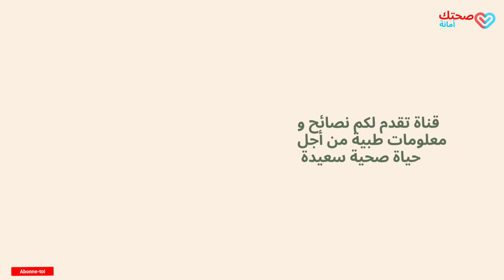البهاق، أسبابه، مضاعفاته و عوامل الخطورة و هل هو مرض معدي أم لا.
البهاق مرض يسبب ظهور بقع يفقد فيها الجلد لونه. وعادة ما يزيد حجم هذه البقع فاقدة اللون مع الوقت. وقد تصيب هذه الحالة الجلد في أي جزء من جسمك. ويمكن أيضًا أن تصيب الشعر وداخل الفم.
يعتبر صيام شهر رمضان فرصة عظيمة لتجديد صحة الجسم خاصة وأن الصيام على مدار شهر من الزمان؛ يخلّص الجسم من الخلايا التالفة والقديمة، ويستبدلها بخلايا صحية جديدة.
ما وظائف الغدة الدرقية؟ وما أمراضها؟ وما أعراضها؟ ماذا تأكل إذا كنت مصابا بخمول الغدة الدرقية أو فرط نشاطها؟ في  فيديو الرابط أسفله سوف تتعرف على جواب كل هذه الأسئلة.
في فيديو الرابط أسفله: فضول معرفة عائلة الطفل لون عيونه تبدا من الأسبوع الأول، و لكن أنتم مخطئون فلونهم النهائي و الأبدي سيكون في السنوات القادمة بين 7 و12 سنة.
في فيديو الرابط أسفله سوف تتعرفون أكثر على الربو و أعراضه و كذلك العلاج فابقوا معنا حتى الأخير حتى تعرف متى يجب عليك زيارة الطبيب.
تسبب ظهور الأسنان قلق و توتر لدى
العديد من الأمهات و يكن محتارات عند ارتفاع درجة حرارة أطفالهن، أو إصابتهم
بإسهال طويل الأمد, التهاب الشعب الهوائية , ألم مستمر,الخ... ليس هذا نتيجة التسنين بل ممكن أن نرى زيادة طفيفة في درجة الحرارة، إسهال خفيف، براز رخو،  القليل من الألم, احمرار الوجه, إفراز اللعاب الغزير,تدمع العينين ، فقدان الشهية ، تهيج، نادرا ما يكون التهاب اللثة.
تستمر هذه الحالة يومين أو ثلاثة أيام فقط، ولكن ليس لأيام و ليالي كما تعتقد الكثير من الأمهات بشكل خاطئ، وبالتالي يتم طمأنتهم ويهملن بسبب الجهل زيارة الطبيب و فحص طفلهن المريض .
في الفيديو الرابط أسفله الدكتور كتب هذه الكتب بعدما مر بتجربة مرض كان فيها الأطباء يائسون من حالته وهو في سن ال 45 عاما.
 اليوم هو في سن 75 ولم يصب بأي مرض خلال الخمس عشرة سنة الماضية سوى الزكام ولمرة واحده فماذا يقول في هذا الفيديو؟ 🤔
في الفيديو الرابط أسفله سوف تتعرفون على المليسة فهو من عائلة النعناع وتعتبر من النباتات الدارجة لشربها كالشاي، لكن استخدامها كمكمل أيضا فيه فوائد أعظم، فما هي هذه الفوائد وهل هناك كمّية محددة التي يمكننا تناولها؟
في الفيديو الرابط أسفله سوف تعرفون كل المعلومات المتعلقة بجمجمة الطفل و كم هو محيطه المثالي بسنتيمتر و ماهو اليافوخ.
إن التشخيص السليم والدقيق للحالة المرضية يعتبر نصف العلاج ان لم يكن كله، لذلك يحرص دائما الطبيب المتميز خاصة على معرفة كل التفاصيل والاعراض المرضية، ليتمكن من تشخيص نوع المرض ليصرف العلاج المناسب له، وبعكس ذلك قد يتأثر المريض ويتفاقم وضعه الصحي. اي ان اي اختلال في احد اطراف المعادلة ( الطبيب والمريض ) قد يؤدي الى نتيجة سلبية للحالة المرضية و لن تحقق اي نتائج.

في فيديو الرابط أسفله سوف تتعرفون على المراحل التي تمر بها عملية التشخيص الصحيح من قبل الطبيب.
في فيديو الرابط أسفله غادي تعلمي كيفاش تكوني سعيدة و كيفاش تقدري تحولي الفترات ديالك ديال الحزن إلى اطمئنان و الشعور بالرضا،
في فيديو الرابط أسفله سوف تعرفون ما هو الإكتئاب و ما هي أعراض الإكتئاب الجسدية و النفسية و تأثيرهذا المرض على طريقة التفكير.
في  الفيديو الرابط أسفله سوف تتعرفين على طول الطفل الطبيعي و كيف يزداد طوله و هو يكبر، و ماهي الأسباب الذي تجعل طوله ثابت و كيف نجعله يزداد طوله كباقي الأطفال.
تعتبر هذه القناة كحكيم في بيتك حيث تجدون فيها جميع النصائح الطبية و القواعد الصحية للحفاظ على صحتك و لكي تتبع أسلوب حياة صحي: فالصحة السليمة هي مصدر مهم من مصادر السعادة, لهذا ثقف نفسك من أجل تصحيح المفاهيم بكل ما يتعلق بقواعد التغذية, الرياضة, علاج الأمراض و الوقاية منها. كل ذلك من أجل حياة صحية سعيدة.